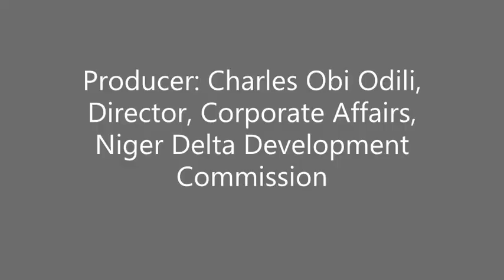Press Briefing by Acting MDCEO, NDDC, Professor Kemebradikumo Pondei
The Acting Managing Director/CEO of the Niger Delta Development Commission, NDDC, Professor Kemebradikumo Pondei, at a recent press briefing in Port Harcourt addressed issues hampering the smooth functioning of the Commission, such as the stranglehold of the National Assembly Committees responsible for overseeing the NDDC.